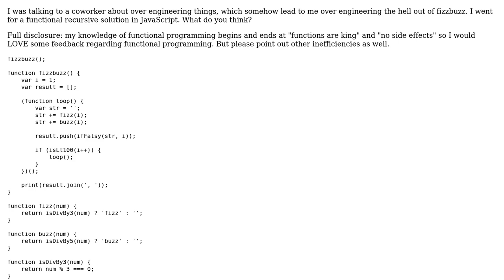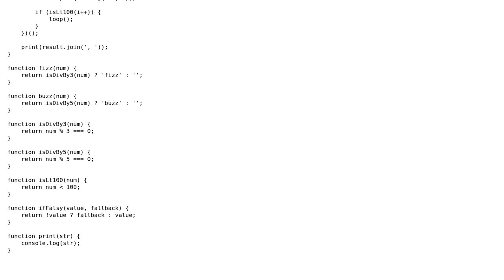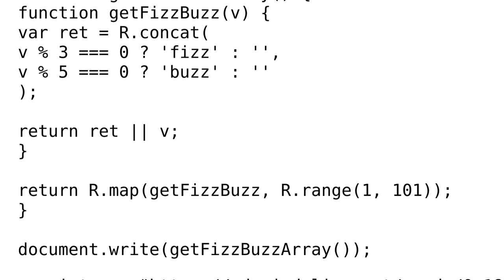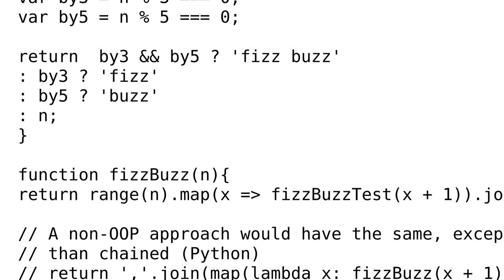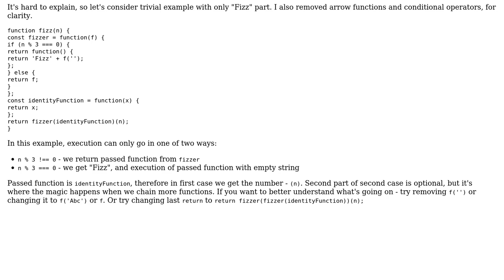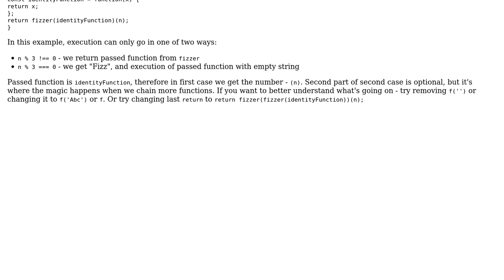Code Review: Functional, recursive FizzBuzz in JavaScript (3 Solutions!!)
Code Review: Functional, recursive FizzBuzz in JavaScript

With thanks & praise to God, and with thanks to the many people who have made this project possible! | Content (except music & images) licensed under CC BY-SA | Music | Images & others | With thanks to user Vogel612 user Tymek user Pavlo user Joseph user Brian and the Stack Exchange Network Trademarks are property of their respective owners. You are responsible for your own actions.